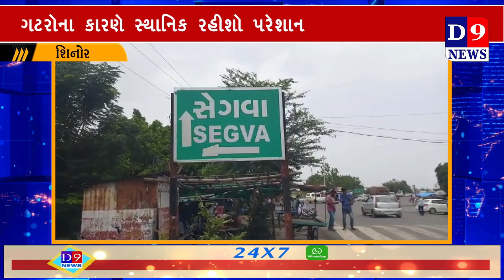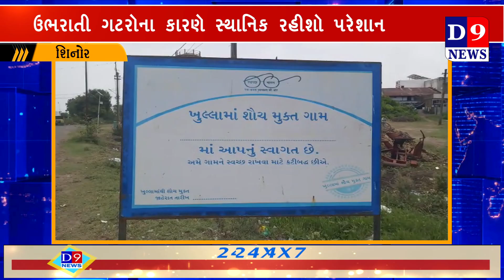ઉભરાતી ગટરોના કારણે સ્થાનિક રહીશો ત્રાહિઆમ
Title:  શિનોર ઉભરાતી ગટરોના કારણે સ્થાનિક રહીશો ત્રાહિઆમ
Name of the Reporter : lavkesh thakor
Date & Time : 21/06/2021 12:00:00

Descriptions
શિનોર તાલુકાના સેગવા ગામે નવીનગરી વિસ્તારમાં ઉભરાતી ગટરોના કારણે સ્થાનિક રહીશો ત્રાહિઆમ પોકારી ઊઠ્યાં છે,સ્થાનિક રહીશોએ અનેકવાર ગ્રામ પંચાયતમાં રજુઆત કરી છે તેમ છતાં આજદિન સુધી ઉભરાતી ગટરો ની સમસ્યાનો નિવારડો નહિ આવતાં સ્થાનિક રહીશોમાં ભારે રોષ ફેલાયો છે.
 શિનોર તાલુકાના સેગવા ગામે નવીનગરી વિસ્તારમાં છેલ્લા એક વર્ષથી ઉભરાતી ગટરોના ગંદા પાણી વિસ્તારમાં જાહેરમાર્ગો પર ફરી વરતાં હોવાના કારણે આ વિસ્તારમાં બારે માસ ચોમાસા જેવી સ્થિતિ નું નિર્માણ થાય છે.જેના કારણે આવતાં જતાં વાહનચાલકો તેમજ સ્થાનિક રહીશો ગંદકીના સામ્રાજ્ય થી ત્રાહિઆમ પોકારી ઊઠ્યાં છે.સ્થાનિક રહીશોના જણાવ્યા અનુસાર છેલ્લા એક વર્ષથી ઉભરાતી ગટરો,અસહ્ય દુર્ગંધ ને લઈ સેગવા ગ્રામ પંચાયતના વારંવાર રજુઆત કરવા છતાં સેગવા ગ્રામ પંચાયત ઉભરાતી ગટરોનું નિરાકરણ લાવવામાં  નિષ્ફળ જતાં હવે નવી નગરી વિસ્તારમાં રોગચાળો ફાટવાની ભીતિ સર્જાઈ છે.છેલ્લા એક વર્ષથી ઉભરાતી ગટરો સ્થાનિક લોકો માટે માથાનો દુઃખાવા સમાન બની છે.તેમ છતાં સત્તાના નશામાં મદમસ્ત બનેલા સેગવા ગ્રામ પંચાયતના સત્તાધીશોને સ્થાનિક રહીશો ની ફરિયાદો સાંભરવા કોઈ રસ ન હોય તેમ ઉભરાતી ગટર ની સમસ્યાનો આજદિન સુધી નિવારડો નહિ આવતાં સ્થાનિક રહીશોમાં ભારે રોષ વ્યાપી જવા પામ્યો છે.ત્યારે હવે જોવું એ રહ્યું કે કુંભકર્ણ નિંદ્રામા પ્રોધી ગયેલ સેગવા ગ્રામ પંચાયત ના સત્તાધીશો શુ પગલાં ભરે છે એતો આવનાર સમય જ બતાવશે પરંતુ ગ્રામ પંચાયતના સત્તાધીશો ની આરસુમય નીતિ ના કારણે રોગચાળો ફાટી નીકળશે તેની જવાબદારી કોની સહિતના પ્રશ્નો સ્થાનિક રહીશોમાં ઉઠવા પામ્યા છે.ત્યારે તંત્ર દ્વારા શુ પગલાં ભરવામાં આવે છે એતો આવનાર સમય જ બતાવશે